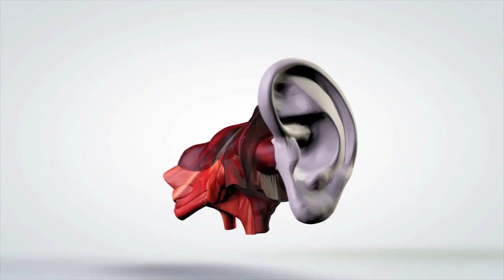ATA - What is Tinnitus?